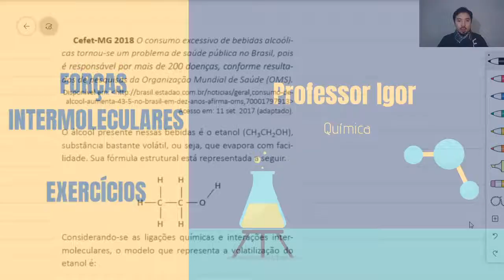Interações Intermoleculares Exercício Resolvido 2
Cefet-MG 2018

O consumo excessivo de bebidas alcoólicas tornou-se um problema de saúde pública no Brasil, pois é responsável por mais de 200 doenças, conforme resultados de pesquisas da Organização Mundial de Saúde (OMS).

Acesso em: 11 set. 2017 (adaptado).

O álcool presente nessas bebidas é o etanol (CH3CH2OH), substância bastante volátil, ou seja, que evapora com facilidade. Sua fórmula estrutural está representada a seguir.
Considerando-se as ligações químicas e interações intermoleculares, o modelo que representa a volatilização do etanol é: